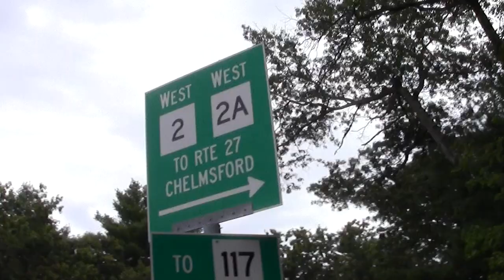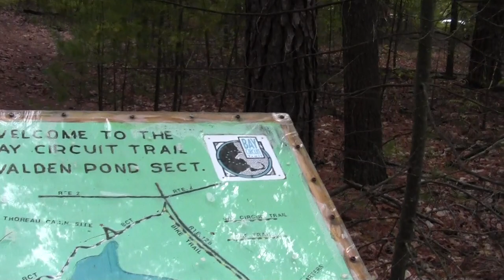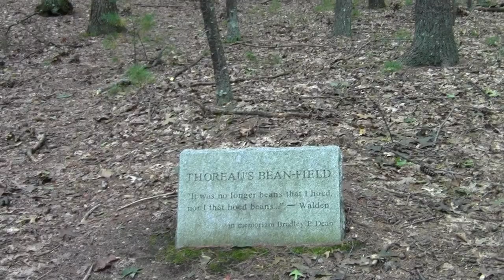Bay Circuit Trail Concord MA: Walden Pond State Reservation Part 1.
Part 1 of what may as well be called poor little Walden. It rests next to a screeching roadway and major area intersection. A retired landfill snoozes across one street and the roaring railroad that dates back to Henry runs along the back.

It gets clobbered by heat stressed swim seekers in summer. Its relative closeness to Boston, the Thoreau Legend and practical value as a place to swim may make it the essential portal to the Bay Circuit for many.